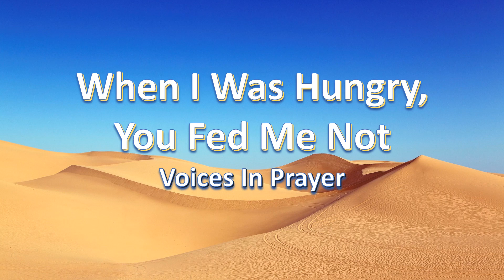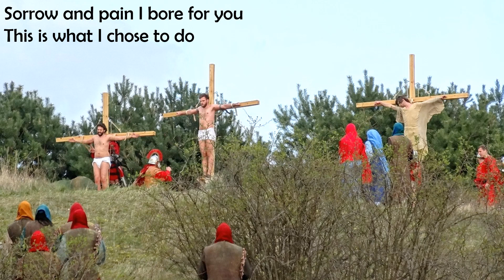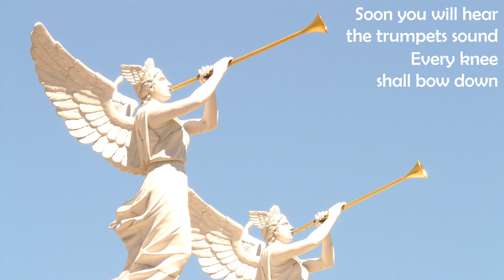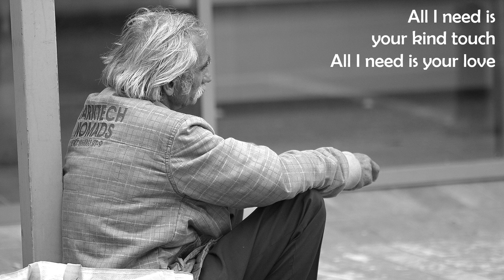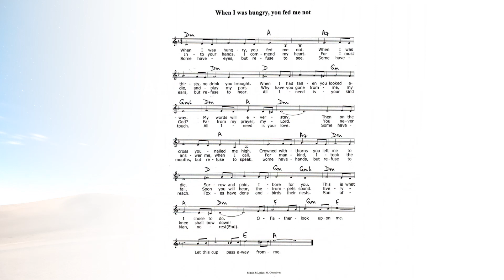When I Was Hungry, You Fed Me Not - Voices In Prayer - With lyrics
Original
Words & Music: M. Gonsalves
Lenten Catholic Hymn
Recorded on: Korg PA700.
Voices In Prayer

Go to PLAYLIST, CHRISTIAN HYMNS FOR WORSHIP for mostly uninterrupted Christian music flow or go to VIDEOS for a list of uploaded hymns/songs. Listen with headphones, if possible, for a full, band effect.
God bless.

Wisdom 3:5-6

Lyrics:
1. When I was hungry, you fed me not.
When I was thirsty, no drink you brought.
When I had fallen, you looked away.
My words will ever stay.
Then on the cross, your nailed me high.
Crowned with thorns, you left me to die.
Sorrow and pain, I bore for you.
This is what I chose to do.
O Father look upon me.
Let this cup pass away from me.

2. Into your hands, I commend my heart.
For I must die and play my part.
Why have you gone from me, my God?
Far from my prayer, my Lord.
You never answer me, when I call.
For mankind, I took the fall.
Soon you will hear, the trumpets sound.
Every knee shall bow down!

3. Some have eyes but refuse to see.
Some have ears but refuse to hear.
All I need is your kind touch.
All I need is your love.
Some have mouths but refuse to speak.
Some have hands but refuse to reach.
Foxes have dens and birds their nests.
Son of Man, no rest x 2